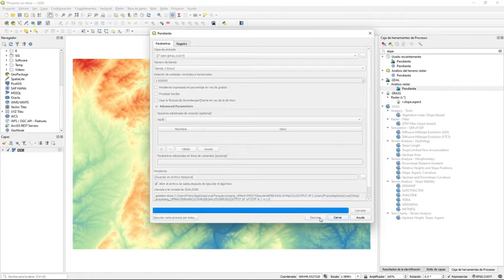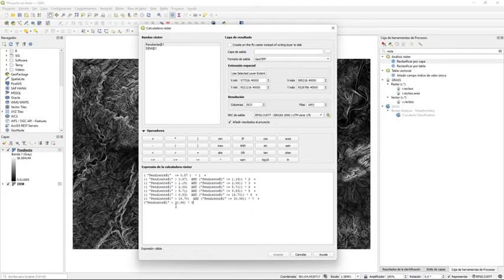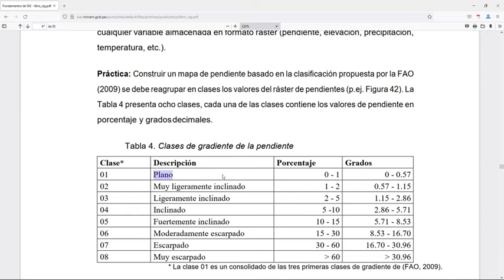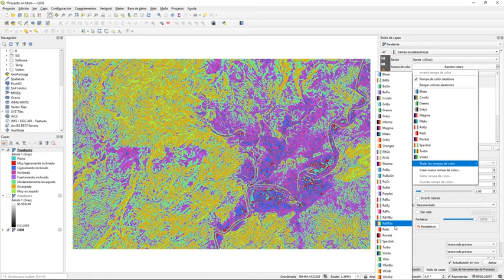Q004- MAPAS DE PENDIENTES EN QGIS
MAPAS DE PENDIENTES EN QGIS

Procedimiento paso a paso para crear un mapa de pendientes (con la herramienta slope) y reclasificarlo con la calculadora ráster en QGIS